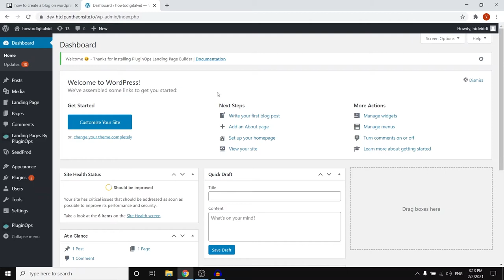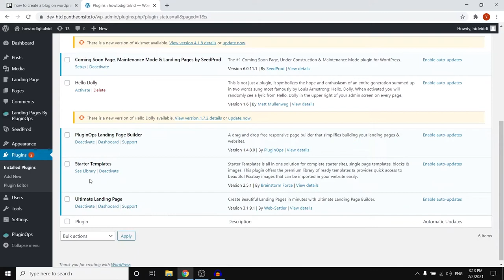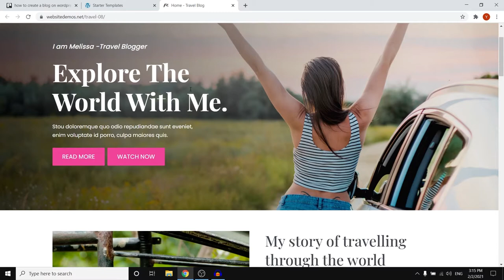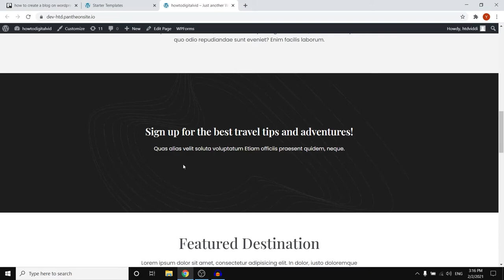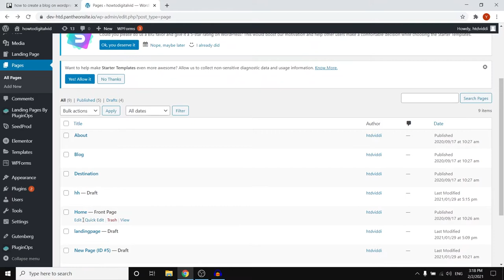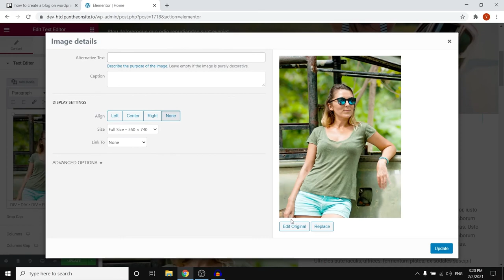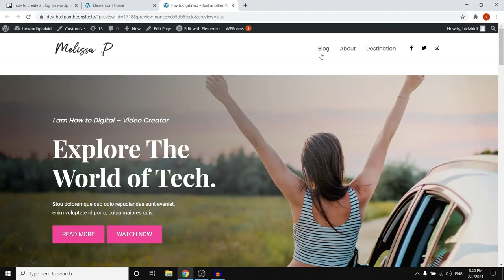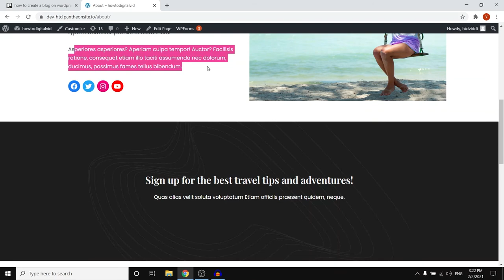How to Create a Blog on Wordpress (for FREE) 2024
Learn How to Create a Blog on Wordpress (for FREE) 2024

In this video I show you how you can make a free website blog on wordpress. Are you looking for a simple way to create your own blog for free? In this video I'll show you how to do this!